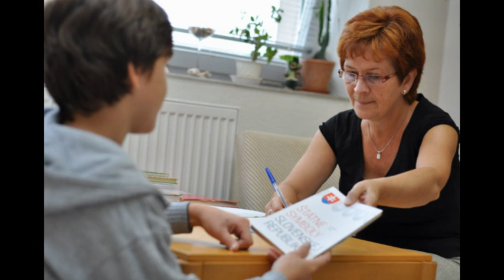Spojená škola Sečovce - photo gallery